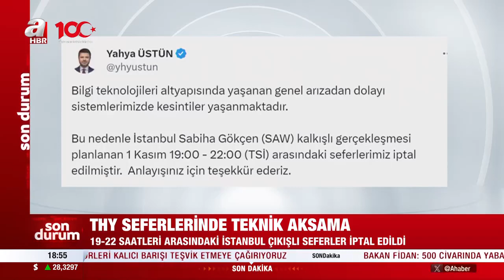THY açıkladı! 19.00-22.00 saatleri arasındaki İstanbul çıkışlı seferler iptal edildi | A Haber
Türk Hava Yolları Basın Müşaviri Yahya Üstün tarafından yapılan açıklamada network altyapısında yaşanan sorunlar nedeniyle biletleme ve rezervasyon işlemlerinde aksamalar yaşandığı belirtilirken İstanbul çıkışlı 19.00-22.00 arasındaki tüm seferlerin iptal edildiğini duyurdu. İşte detaylar...